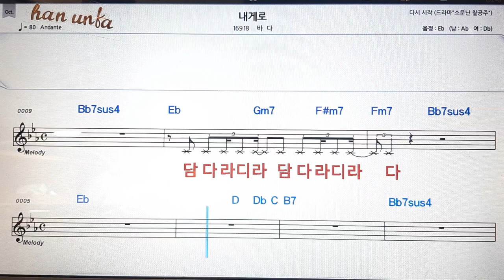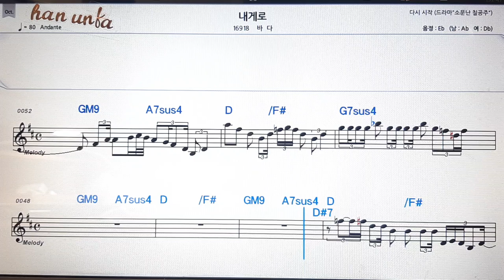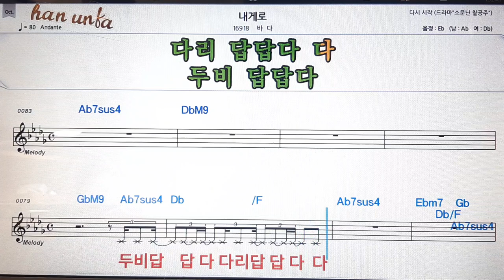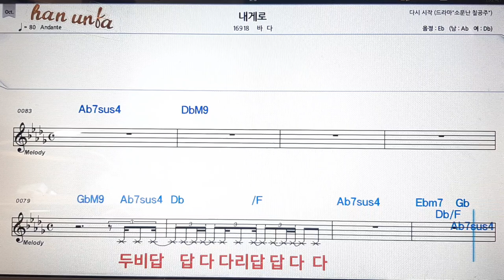내게로/바다💕Karaoke*Sheet Music*Chord*MR💋노래방 반주*기타 코드 악보*가라오케